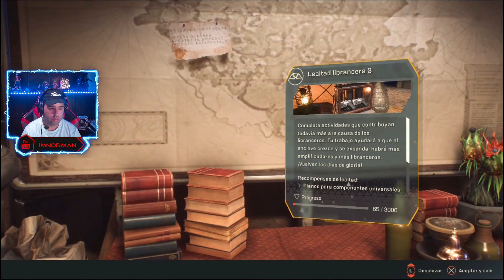ANTHEM (PS5) #8 | REENCUENTRO | Gameplay Español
Continuamos con Anthem. Espero que lo disfrutéis tanto como yo grabándolo!!